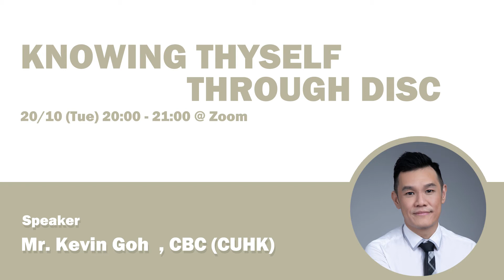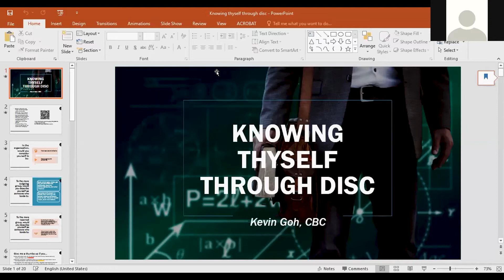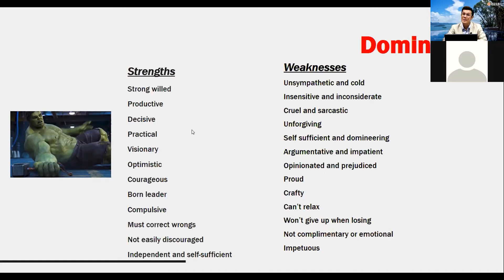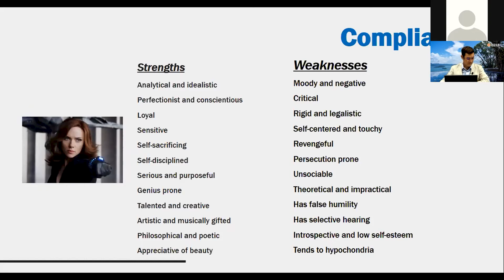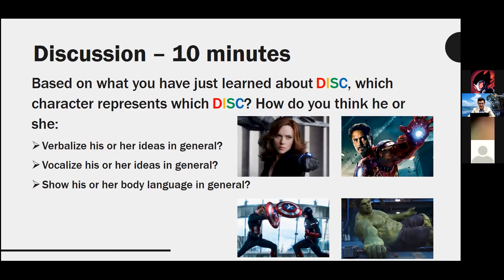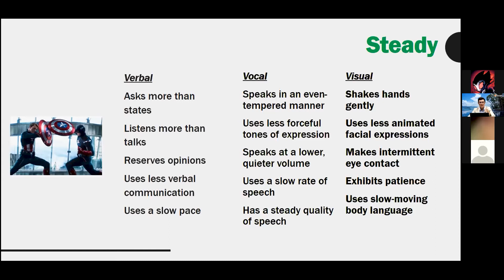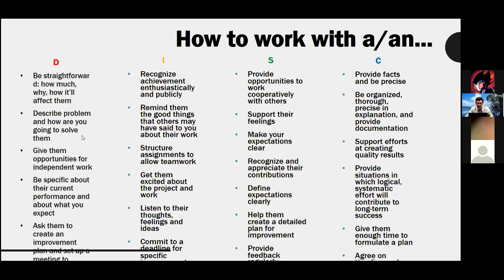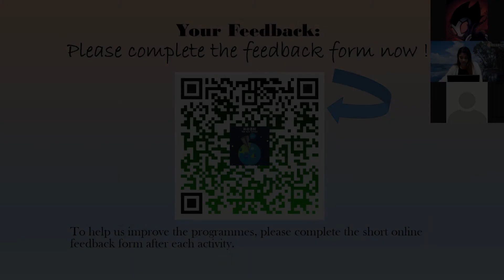【Knowing Thyself through DISC】英語夜 English Evening｜新亞書院 NACLACC｜2020.10.20 (Full Ver.)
【😆Fruitful DISC Workshop by Kevin😆】

Tuesday's EnglishEvening was successfully held! Kevin brought out the characteristics of the four DISC personalities with the examples of Marvel heroes, which was truly impressive and interesting. Kevin really brightened up our night with his hilarious and lively talk! We sincerely hope you could find the DISC Test helpful for your communication in future workplace or anywhere else!

p.s. We have already sent out 10 coupons from Coffee Lover in the newly added "Q&A Session". Do pay attention to the upcoming language evening if you would also like to grab one!

【😆Kevin精彩的DISC Workshop😆】

星期二嘅英語夜順利舉行！Kevin用唔同Marvel英雄嚟帶出DISC四種唔同人格特徵，真係勁印象深刻，而且講得好生動有趣，成個氣氛都好歡樂。希望同學都記得每個指標嘅特點，以後都能夠應用喺工作、與人溝通之上啦！
p.s. 今次新增嘅「有獎問答環節」已送出10張Coffee Lover Coupons，大家想要嘅記得留意之後嘅語文夜！

【新亞書院語言及文化活動 NAC LACC】